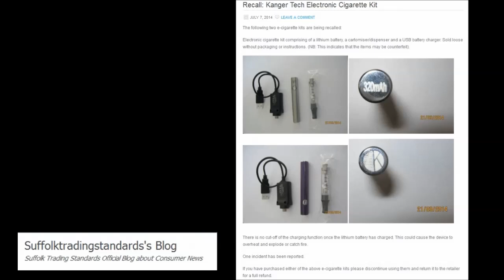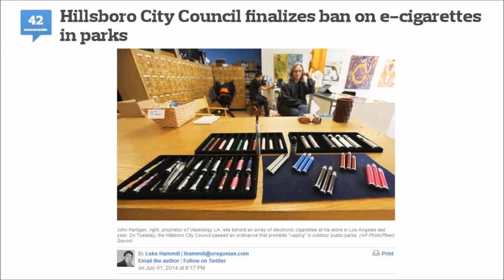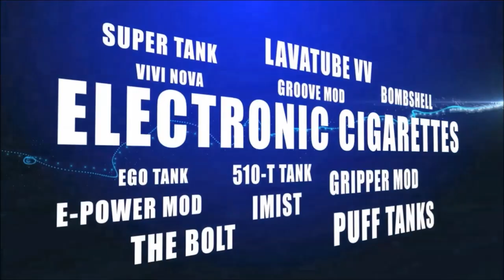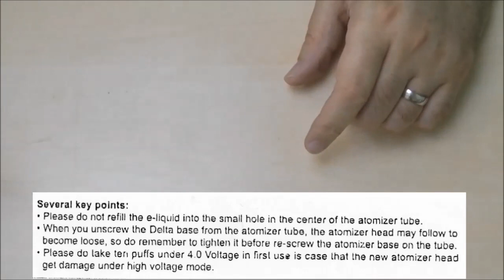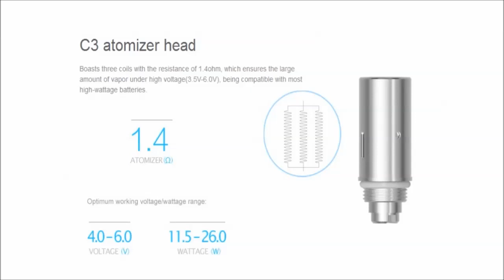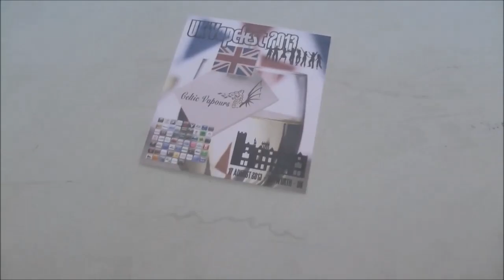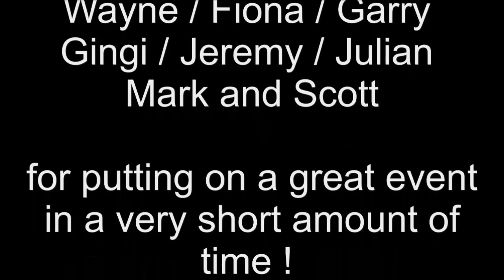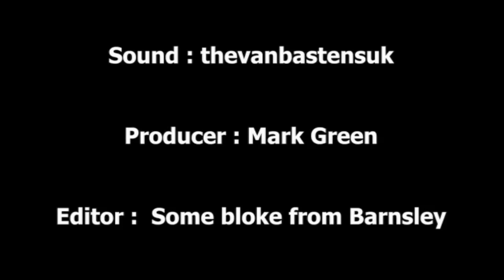Vaper Scene Ep 78 News,Views & Mods.....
In the final show before the summer break, Marco takes a look at some of the news stories from around the globe and he takes a look at the New Delta 6ml Tank from Joyetech

There's also a little reminder of last years Vapefest and a look forward to Vapefest 2014...